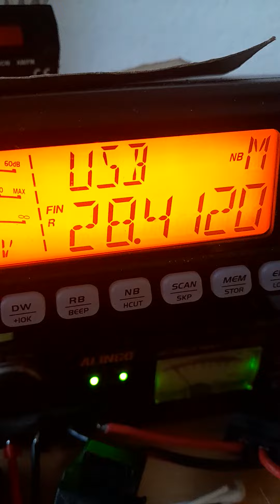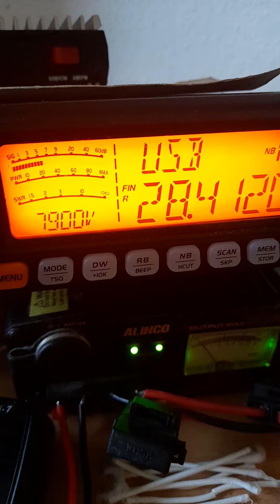SV5BYR Rhodos BBC 59 Sirio 5000 Dx 73